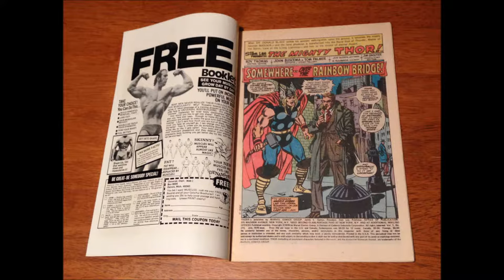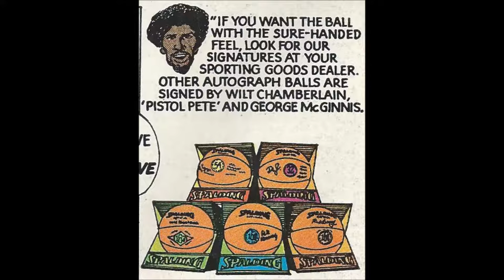COMIC MAN PRODUCTIONS: SPALDING NBA DR J JULIUS ERVING & RICK BARRY THOR COMIC BOOK AD 1978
COMIC MAN PRODUCTIONS: SPALDING NBA DR J & RICK BARRY THOR COMIC BOOK AD 1978 (SCANNED)

PUBLISHED IN MARVEL'S THOR #273, AUGUST 1978